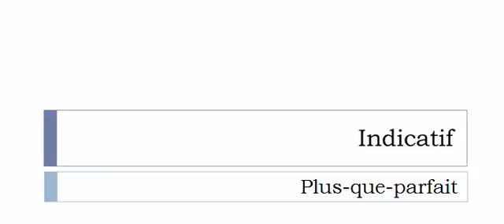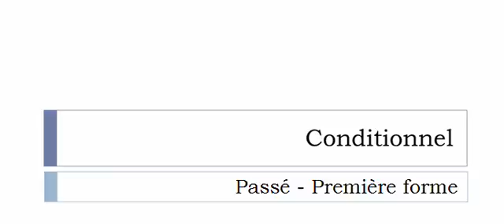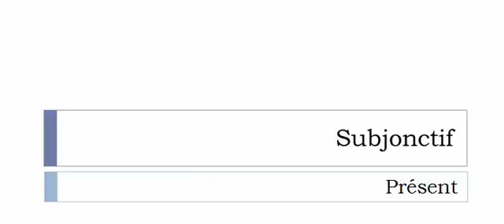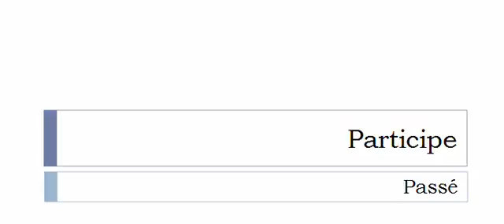French conjugation Verb = Morguer